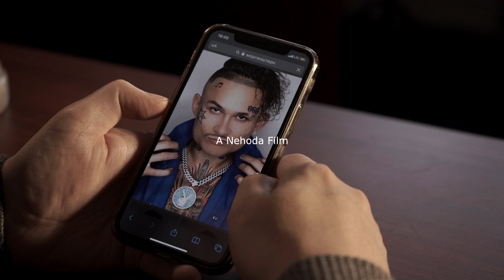Garage 27 11 2021 ads Zambezi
27 Ноября в клубе "Гараж" на "Gansta Party" специальный гость исполнитель Zambezi .
djservice.net.ua